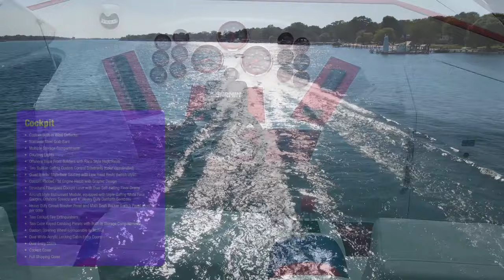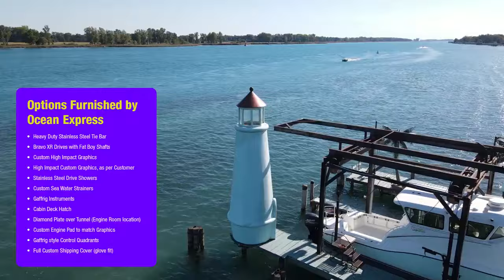38 Super Cat FOR SALE Excellent Condition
Spec Info: 2005 “STARSHIP 38” SUPER CAT POKER RUN
 The boat is available today!
Widow Special. Stored Indoors.

Hull and Deck Race Lay-up:
• The Ultimate Design, Offshore 38’ Catamaran
• Hi-tech Composite Cored Hull with Advanced Laminate Technology Race Lay-up Utilizing Special Blend Resins, Honeycomb, and Vacuum Bag Techniques
• Hull and Deck Double Bonded Utilizing Hi-tech Double Bias Materials
• Stainless Steel Bow and Stern Eyes
• Flush Mount Race Style Stainless Steel Deck Cleats
• Heavy Duty White Vinyl Rub Rail
• Navigation Lights: Port, Starboard, Transom, Anchor Light
• Offshore Rigging Throughout
• Double Ground and Gel-coated Engine Compartments finished in DuPont Imron
• Dual Composite 110 Gallon Triple Baffle Fuel Tanks Located in Structural Cavities Laminated in Place

Cockpit:
• Custom Built-in Wind Deflector
• Stainless Steel Grab Bars
• Multiple Storage Compartments
• Courtesy Lights
• Offshore Triple Front Bolsters with Race Style Head Rests
• Two Built-in Gaffrig Custom Control Quadrants (color coordinated)
• Quad Bolster Style Rear Seating with Low Head Rests (bench style)
• Custom Padded Flat Engine Hatch with Graphic Design
• Structural Fiberglass Cockpit Liner with Dual Self-bailing Floor Drains
• Aircraft Style Instrument Module, equipped with triple Gaffrig White Face Gauges, Offshore Speedo and 4” Heavy Duty Danforth Compass
• Heavy Duty Circuit Breaker Panel and Main Dash Rocker Switch Panel anodized per color
• Two Cockpit Fire Extinguishers
• Two Color Keyed Combing Panels with Built-in Storage Compartments
• Custom Steering Wheel (comparable to MoMo)
• Dual White Acrylic Locking Cabin Entry Doors
• Dual Entry Stairs
• Cockpit Cover
• Full Shipping Cover

Engines, Drives and Custom Offshore Rigging:
• Two Beck Racing Engines, 540 cu. in., 650 hp, completely marinized, including Headers, Coolers, Pumps, and Mounts
• Two Bravo XR Drive Assemblies, 1.5 ratio
• Two Stainless Steel Bravo Drive Showers
• Heavy Duty Stainless Steel Tie Bar (large diameter)
• Stainless Steel Wing Plates
• External Mount Hydraulic Power Steering System
• Heavy Duty Offshore Style Stainless Steel Hatch Hardware
• Custom Engine Ventilation System
• Stainless Steel Fasteners Throughout
• Heavy Duty Custom Wiring Throughout
• Dual Offshore Water Pickups / Stainless Steel Transom Mount
• Dual Thru-hull Water shut-off Valves
• Dual Heavy Duty Automatic Bilge Pumps
• Dual Heavy Duty "Group 27" Batteries
• Dual Gil Marine Offshore Battery Boxes
• Dual Quicksilver Water/Fuel Separators
• Dual Custom Sea Water Strainers (bronze Perko)
• Dual Fresh Water Flush-out Systems
• Power Engine Hatch Opener
• Dual Battery Single Pole On/Off Switches
• Engine Room Lighting
• Anodized Aluminum Diamond Plate over Tunnel (Engine Room)
• Two Stainless Steel Surface Piercing Wheels
• Four Shot-gun Style Stainless Steel Exhaust Silencers

Cabin:
• Large Double Berth
• Smoked Glass Mirror
• One Aircraft Style Cabinet Module
• Built-in Storage Compartments
• Two Double Seating Areas on Each Side of Berth
• Cabin Lighting
• Custom Color Interior
• Custom Headliner
• Soft Pile Designer Cabin Carpeting
• Dual Cabin Entry Doors
• Built-in Port-a-Potty
• Cabin Deck Hatch

Low Freshwater Hours

Specifications:
L.O.A. . . . . . . . . . . . . . . . . . . . . . . . . . . .  . . . . . . . . 37’ 10”
Beam . . . . . . . . . . . . . . . . . . . . . . . . . . .  . . . . . . . . 10’ 08”
Sponson Width . . . . . . . . . . . . . . . . . . . . . . . . . . .  . . . . . . . .  30”
Draft, Static . . . . . . . . . . . . . . . . . . . . . . . . . . .  . . . . . . . .   24”
Draft, Dynamic . . . . . . . . . . . . . . . . . . . . . . . . . . .  . . . . . . . .  08”
Approx. Weight, race lay-up  . . . . . . . . . . . . . . . . . . . . . . . . . . .  7800 lbs
Tunnel . . . . . . . . . . . . . . . . . . . . . . . . . . . . . . . . . . .  60”

 Replacement Cost: $ 485,000
 Sale price: $ 180,000
NOTE:  Pre-owned (1 owner)
 Freshwater
 No trailer
 Rack storage
 Low hours

Options Furnished by Ocean Express:
• Heavy Duty Stainless Steel Tie Bar
• Bravo XR Drives with Fat Boy Shafts
• Custom High Impact Graphics
• High Impact Custom Graphics, as per Customer
• Stainless Steel Drive Showers
• Custom Sea Water Strainers
• Gaffrig Instruments
• Cabin Deck Hatch
• Diamond Plate over Tunnel (Engine Room location)
• Custom Engine Pad to match Graphics
• Gaffrig style Control Quadrants
• Full Custom Shipping Cover (glove fit)

Ocean Express Powerboats now offers a complete line of Catamarans ranging from our 38’ and 42’ “Pleasure Cats” to our 38’, 42’ and 49’ “Poker Run Cats”, plus our “Sport Fishing Line”: 21’CC, 25’CC, 32’CC,
34’Pilot House, 36’SF, and 42’CC Catamarans

“Custom 38’ Starship”!   Let us build one for you!